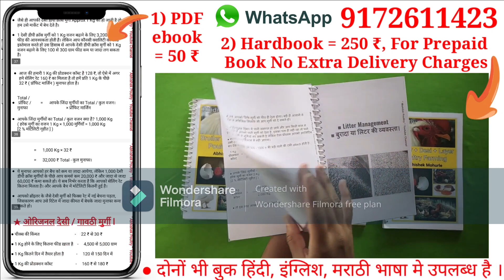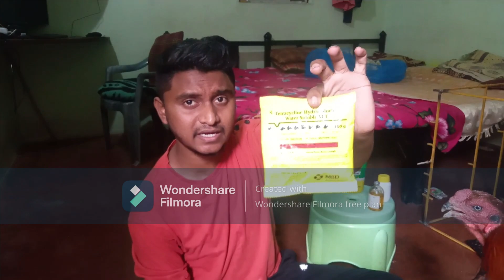200, Crd medicine and disease treatment at poultry and home | how to control crd in broilers & desi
200, Crd medicine and disease treatment at poultry and home | how to control crd in broilers & desi

पूरा नाम -
पूरा ऐड्रेस -
पोस्ट / तहसील -
जिल्हा -
राज्य -

😊🙏, Abhishek Mohurle.

Social Links -

1) Abhishek Mohurle,
2) poultry farming,
3) poultry farm business plan,
4) rir chicken breed,
5) ffg chicken breed,
6) dp cross murgi palan,
7) broiler chicken farming,
8) contract poultry farming,
9) suguna poultry contract farming,
10) desi murgi farm,
11) poultry farm,
12) desi murgi palan,
13) murgi palan,
14) lixen powder uses in poultry,
15) suguna chicken poultry farm,
16) ffg chicken farming,
17) gavran poultry farm maharashtra,
18) cockerel poultry farming,
19) murgi farm,
20) bv 380,
21) g promin poultry medicine,
22) ffg murgi palan,
23) egg hatching machine,
24) ffg murgi,
25) dp cross kombadi mahiti,
26) rir,
27) rir murg,
28) murgi kitne din mein ande deti hai,
29) Winter management in poultry,
30) crd disease treatment,
31) crd in poultry,
32) crd disease treatment hindi,
33) crd disease treatment at home,
34) crd disease treatment in poultry,